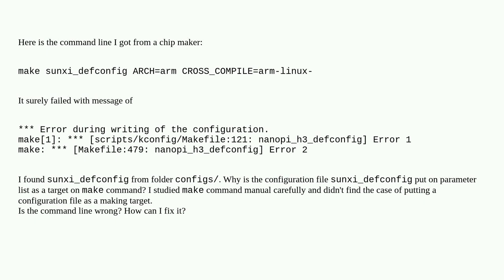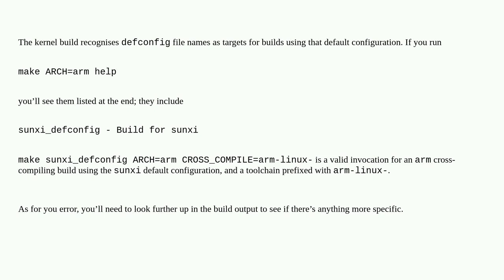Unix: Why is the configuration file in the parameter list of make command?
Why is the configuration file in the parameter list of make command?

A special thanks goes out to the awesome community

  make